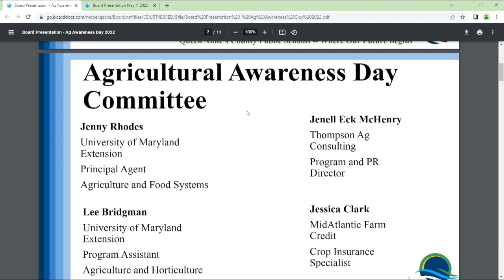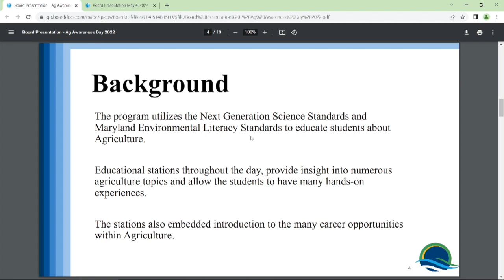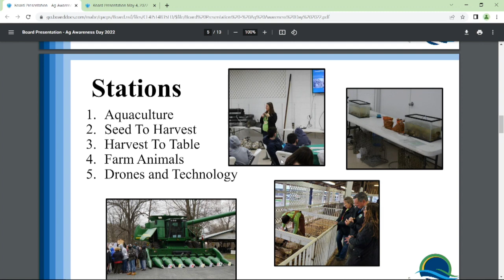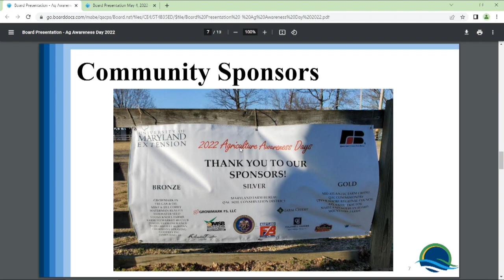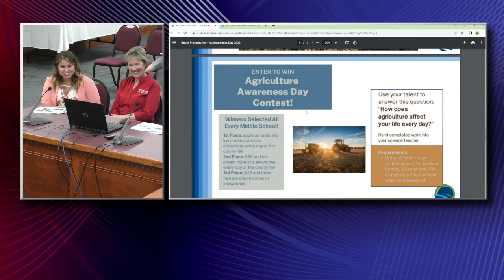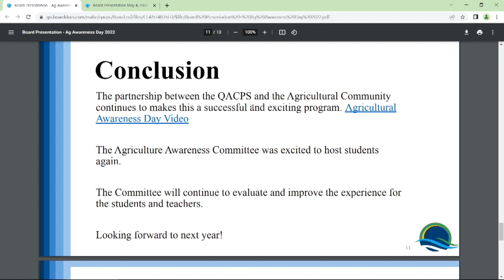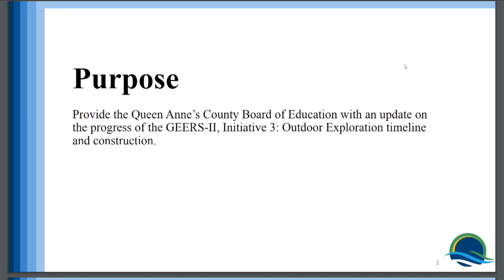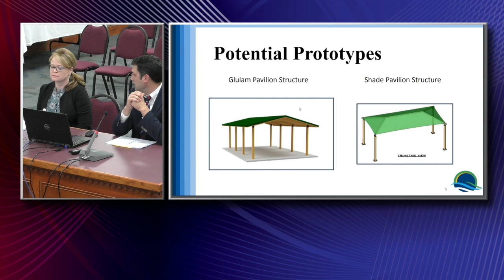QACPS Board of Education Work Session May 18 2022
Board Work Session 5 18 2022
Various presentations.